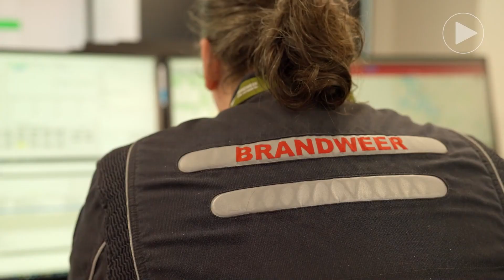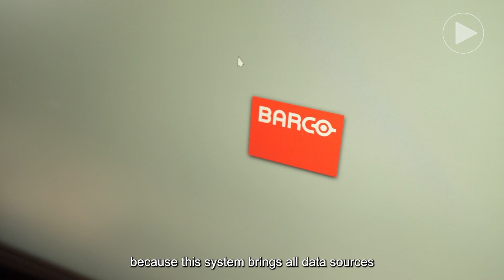Antwerp Fire Service's new control room runs on OpSpace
Belgium's Antwerp Fire Service has about 700 operational firefighters.

Their completely refurbished dispatching room, with state-of-the-art hardware and software, and increased possibilities for visualization, ensures the firefighters in the field can continue to rely on optimal support from the specialists in the control room.

PLAY AV, in collaboration with Barco and CREON, accomplished this special project.